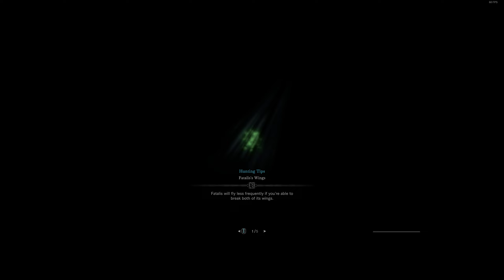MHW IB: M6★ Fade To Black | Fatalis | Insect Glaive - 9'15"88 (TA Wiki Rules)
Thanks to everyone who put up with my coping and complaining the past 2 months and watched my streams on Discord. 8'30" seems like the current limit for this matchup (my sum of best splits for each phase is around there). I won't be continuing this grind though, it's time to take a break.

I had a couple runs in the 9'30" range that I actually think look way better, show off neat punishes, and have more fluid movement, but P1+2 was just way faster in this run. I should've been able to play better and get 9'05", but I'm not really complaining - this is beyond what I was aiming for with sub-9'30".

The WR at the time of this run was 9'19" by the runner 艾莉森森子, which has a better build/script for a potential sub-9 run (coal 3, pb 1, plus a mount to make Fatty land instantly in P3). Safe to say that they will turbo-dunk this time and upload sub-9 in the near future (edit: 8'52" by them I definitely learned a lot from their runs as well as Dayoshi's 9'29" when I revisited Fatty.

MHW IB PC, Ver. 15.11.01